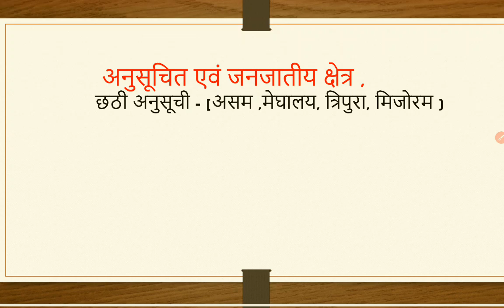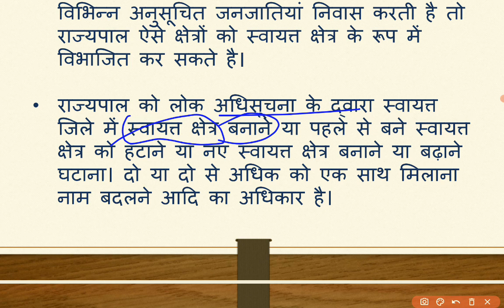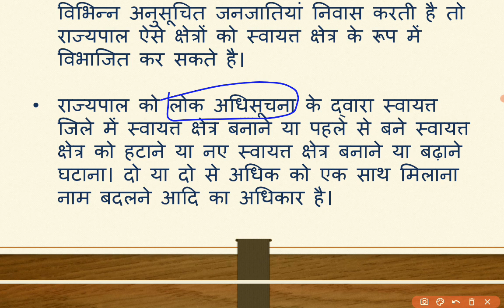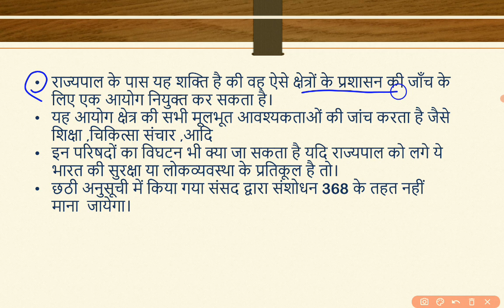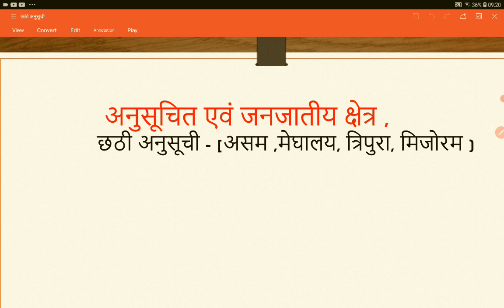संविधान की 6th अनुसूची | 6th schedule of Indian Constitution | संविधान की अनुसूचियाँ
Hello friends,  in this video I will discuss 6th schedule of Indian Constitution in Hindi . It is one of the most important topics for all exams like UPPSC, UPSC. I have given my best to capture the most of the  Indian Indian Polity  . I hope you will like it and may be benefited.